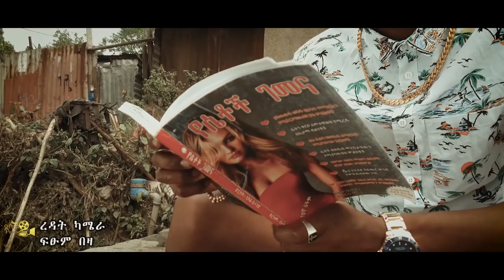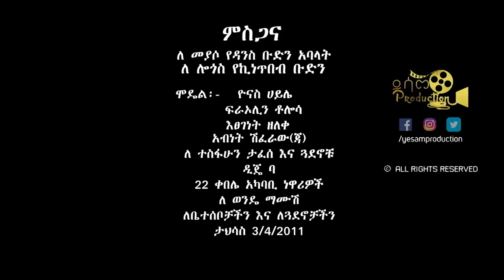Ethiopian Music : ፊልሞን ሃብቱ እና ቴድሮስ ደለለኝ (የኔላ ናት) - New Ethiopian Music 2019(Official Video)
Ethiopian Music : Filimon Habtu & Tedros Delelegn (Yelela Nat) ፊልሞን ሃብቱ እና ቴድሮስ ደለለኝ (የኔላ ናት) - New Ethiopian Music 2019(Official Video)
Ethiopian music.